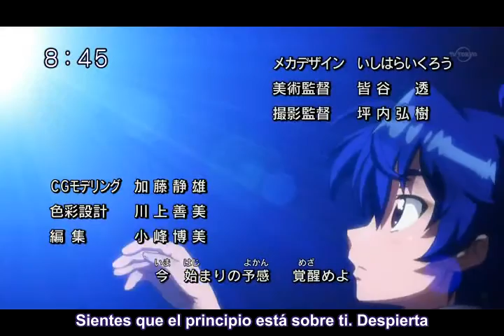Cross Fight B Daman 14 sub español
¿Cuales serán las intensiones de Novu Moru?